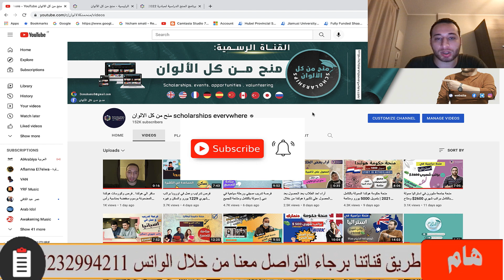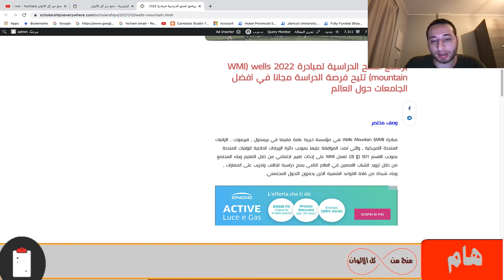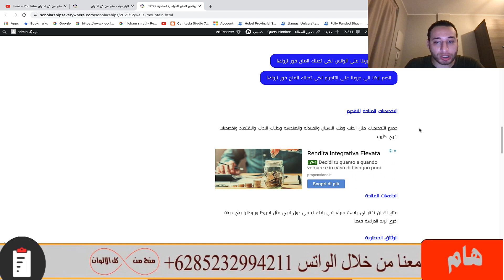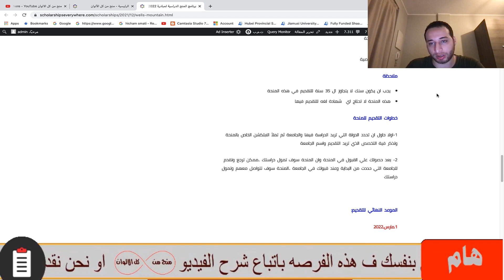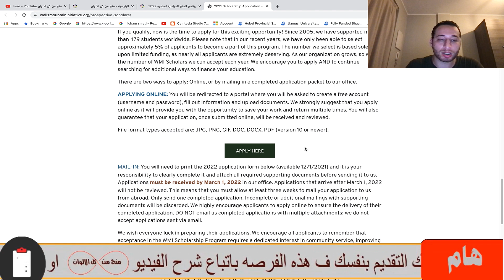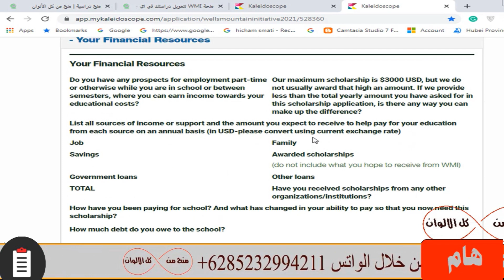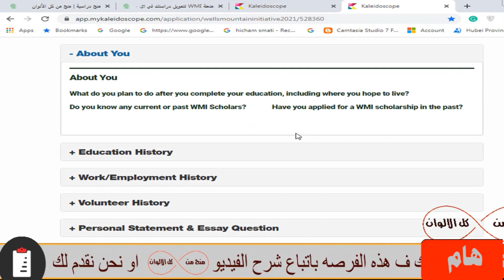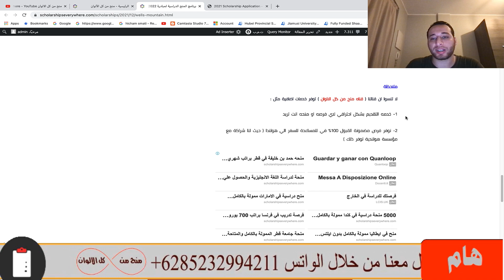منحة دراسية ممولة بالكامل للدراسة في افضل الجامعات حول العالم وبها كل التخصصات ولا تحتاج شهادة لغة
منحة دراسية ممولة بالكامل لكي تدرس في أفضل الجامعات حول العالم في اي دولة و الدراسة مجانا و تمويل اعلي من 3000$ و مصاريف الكتب وغيره  و متاح لك أن تختار افضل الجامعات حول العالم للدراسة وتقبل اعداد كثيرة و  متاحه لمعظم المراحل الدراسية وبها كل التخصصات مثل الطب والهندسة وتخصصات اخري أدبية وعلمية ولا تحتاج شهادة لغة عند التقديم

ممكن ايضا تتعرف علي خدماتنا الاضافية حيث نحن ايضا نوفر منح مضمونة القبول في الصين 100% ونوفر خدمة التقديم لاي منحة انت تريد بشكل احترافي وخدمة تجهيز الاوراق وخدمة فرص العمل . تعرف علي خدماتنا من خلال هذا الرابط :